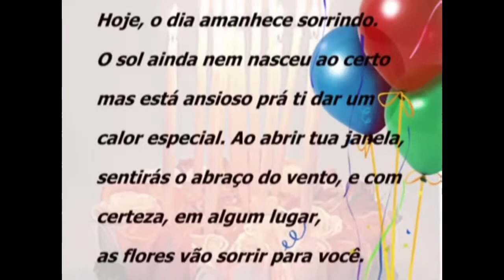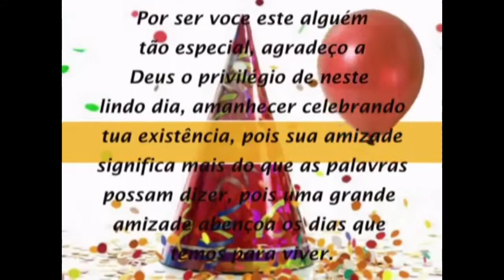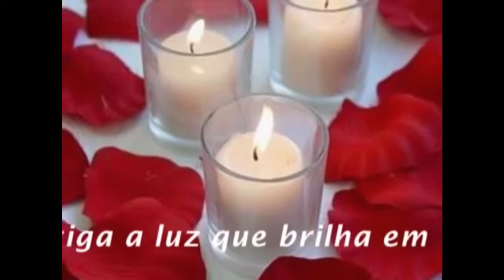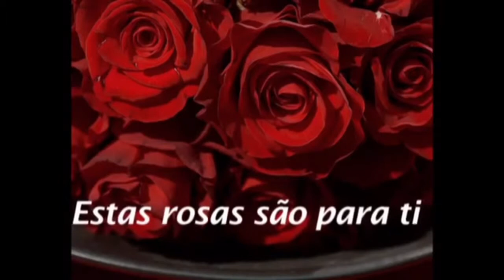Parabens Ieda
description